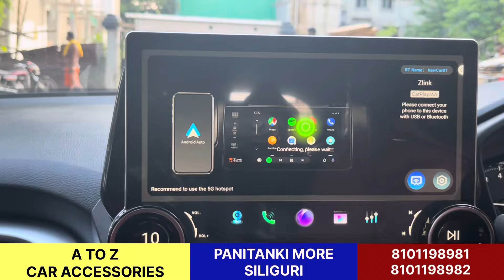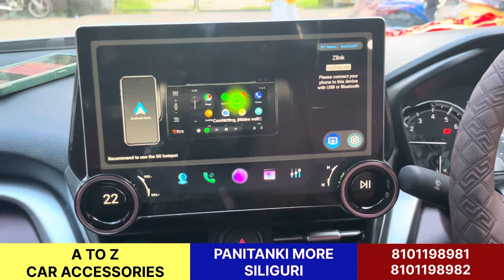Best Car Accessories in Siliguri | Grand Vitara 2024 Sigma Modified to Top Model.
CAR ACCESSORIES
WHOLESALE AND RETAIL

In this video :

maruti WagonR ,maruti WagonR VXI 2024
grand vitara sigma base model modification to top model, grand vitara modified,grand vitara 2023
maruti grand vitara,grand vitara,grand vitara sigma,grand vitara sigma 2024,grand vitara base model, grand vitara sigma base model modification